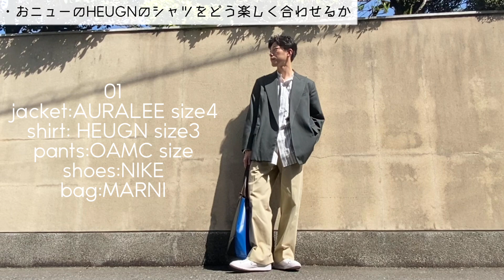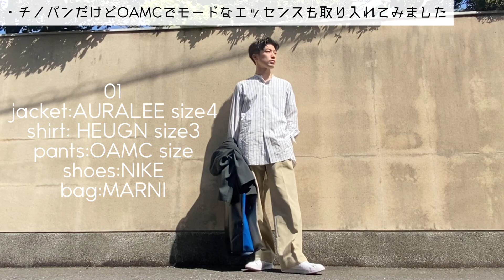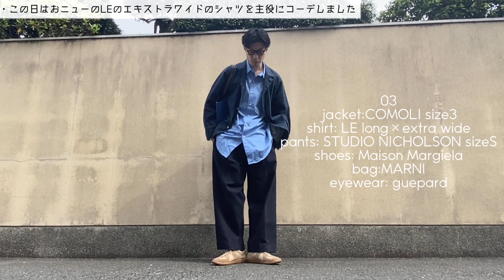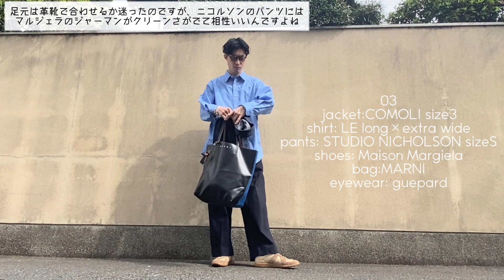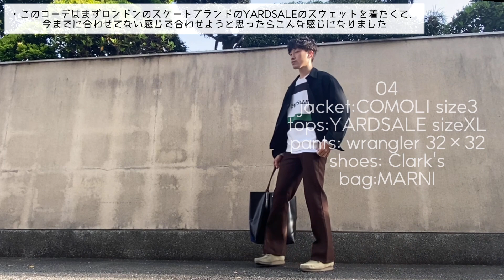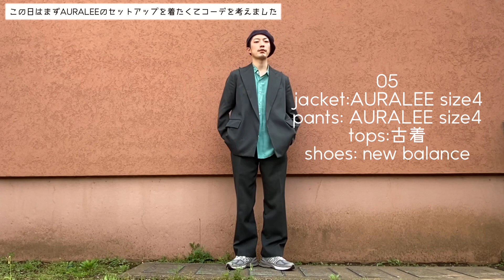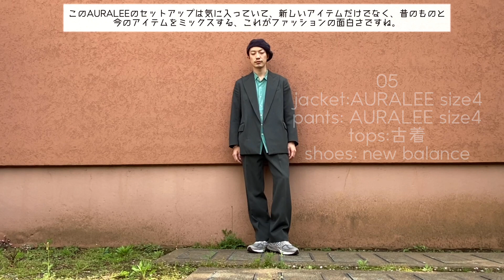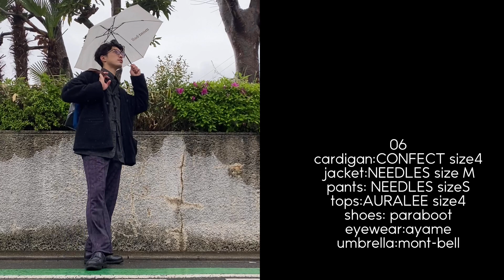【SIX大人SNAP】HEUGN,LEの新作シャツで春の大人の着こなし方を楽しく解説いたします♪春はファッションが楽しい季節♪/NEEDLES/COMOLI/CONFECT/MARNI/AURALEE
今回の動画は、春の6コーデスナップ解説動画になります♪
春のファッションは楽しいですね！
皆様のコーデの参考になれば幸いです♪

遊歩のチャンネルもできましたので是非！

アシスタントアオイさんのInstagramはこちら